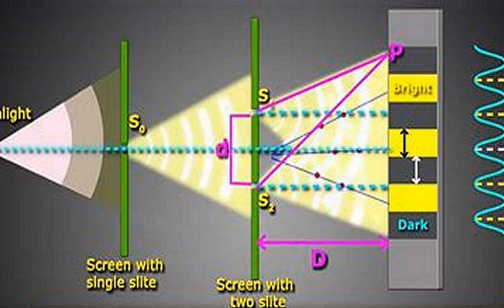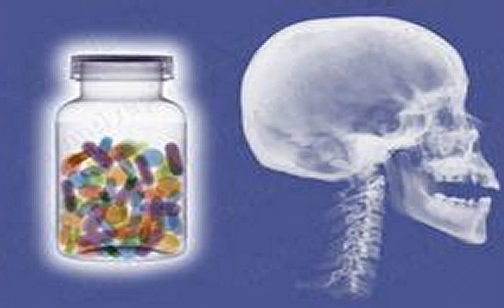Life Energy Chronicles Report No. 4 - The Trouble With Healing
EXCERPT:  So, "healing" pre-supposes that there is sickness present. Thus, it is a very counter-productive concept. I prefer "transformation" because that is closer to what is actually going on. When something I see I would prefer be something else, it is "transforming." If I am experiencing a pain in my leg, I observe how the leg is transforming into one that has no pain.